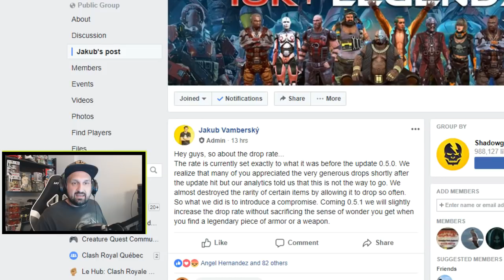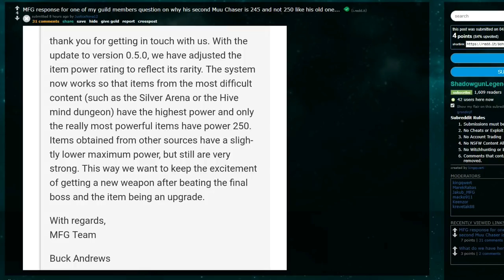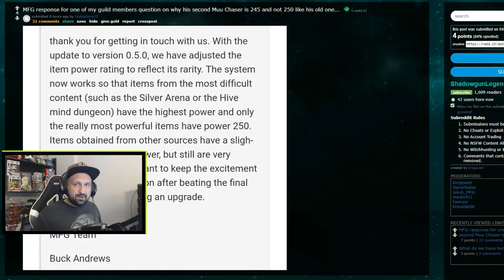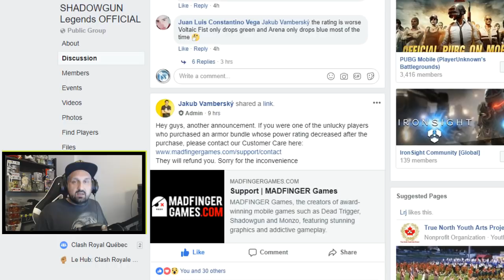Shadowgun Legends NEWS: DROP RATE and POWER level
Hey guys, we got some Shadowgun Legends news today! From the social medias, we talk about drop rates, power vs rarity and more. What do you think?